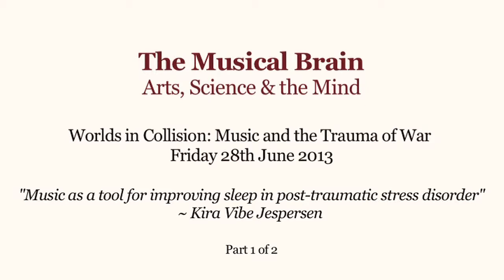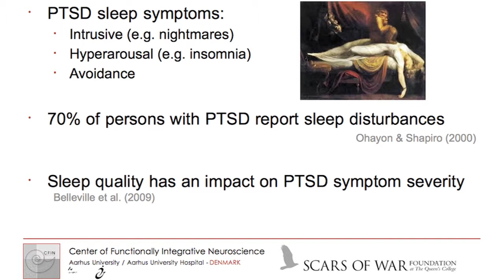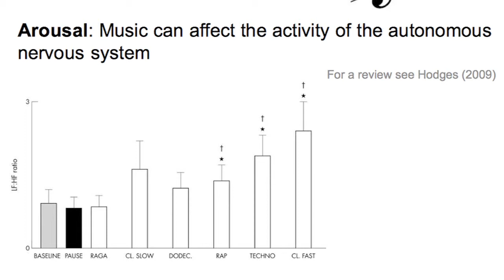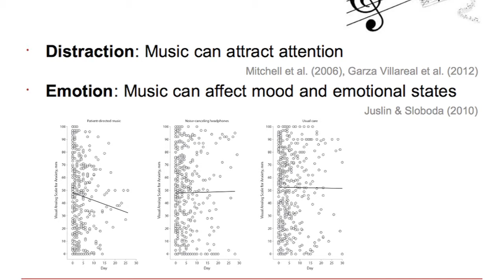Kira Vibe Jespersen - Using music to improve sleep in post-traumatic stress disorder (Part 1 of 2)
Kira Vibe Jespersen - Music as a tool for improving sleep in post-traumatic stress disorder (Part 1 of 2)

The Mansion House, London Saturday 29 June 2013